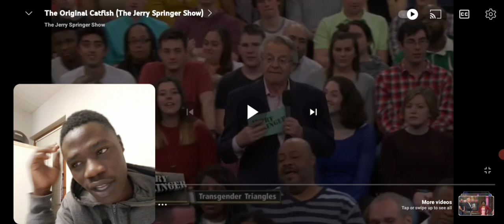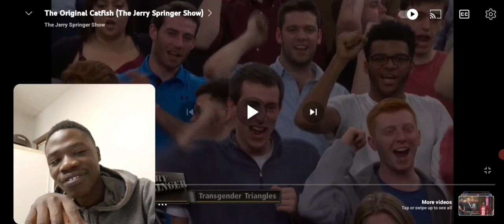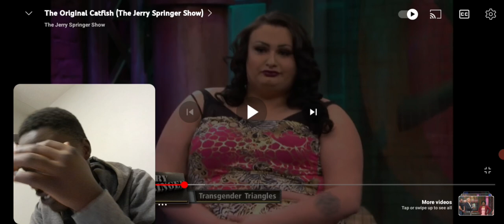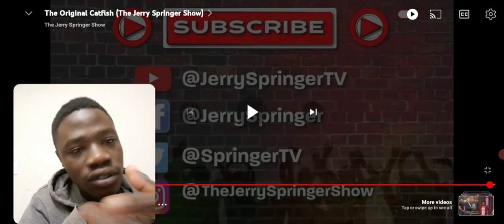The Original Catfish (The Jerry Springer Show) REACTION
​ @JerrySpringerTV  The Original Catfish (The Jerry Springer Show) REACTION WITH  @AubreyTV95

my channel- @AubreyTV95

Hello there everyone you are all welcome to the ‎@AubreyTV95 I am a youtube based in south africa and I really love reacting to videos so please subscribe to the channel ABTv🫨🫨 love y'all ❤️ 😍